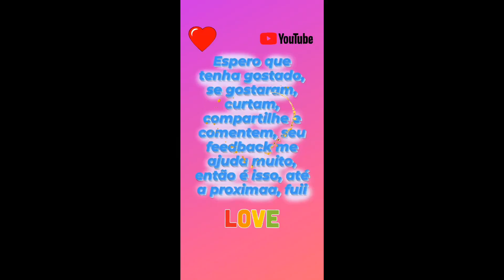Vídeo do nosso almoço d páscoa família reunida bagunça real Gratidão.